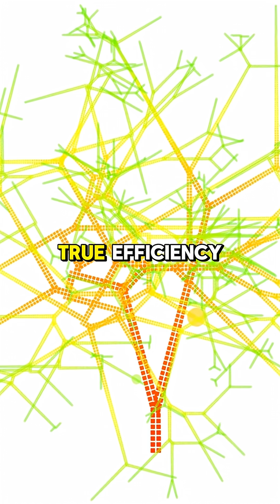The Braess Paradox More Roads, More Traffic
Sometimes fixing the system makes it worse. Discover why adding roads can increase traffic—and what this reveals about human coordination. 🚗🔁